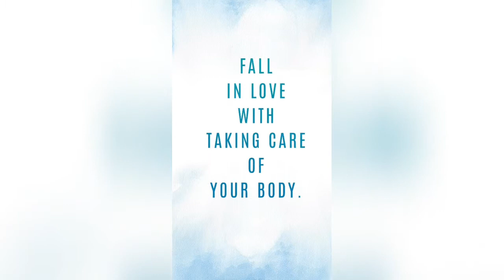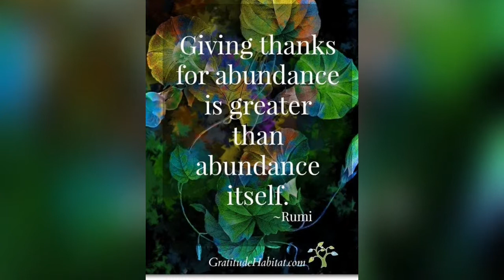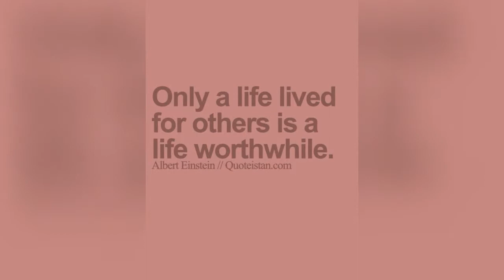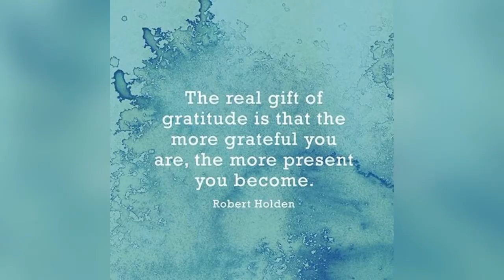LIFE WISDOM / LIFE LESSON / SIMPLE THINGS / DEEPER MEANING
Here is one more simple and sweet video to brush up your mind and push you again on the path of serenity. Life has many problem and they will be always there . What you can change is your lookout towords problem . So have simple and positivr atitude in your life .